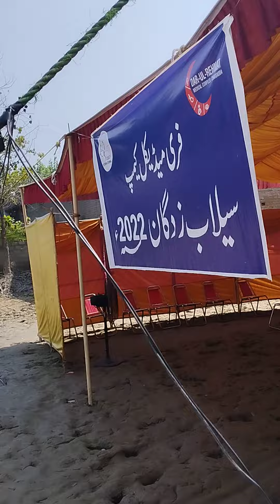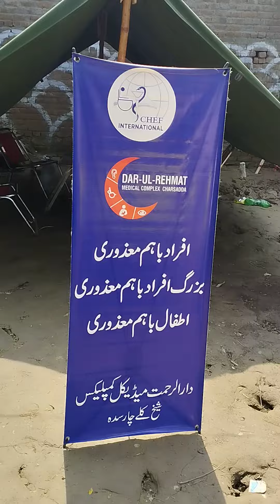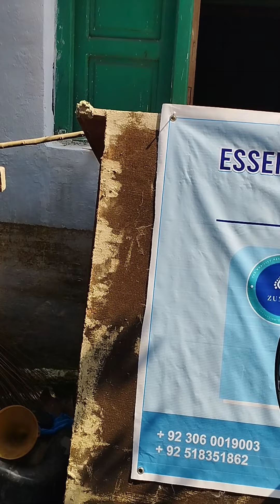Medical Camp at Shabarra Awan Abad for Flood Affected Areas